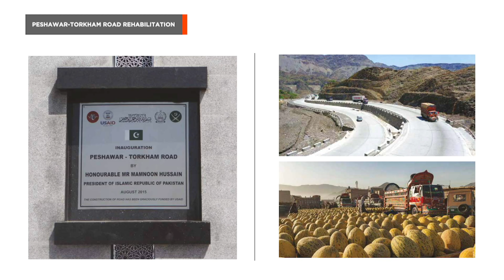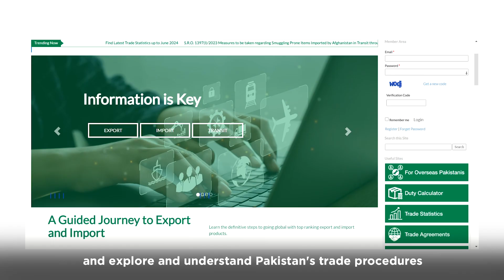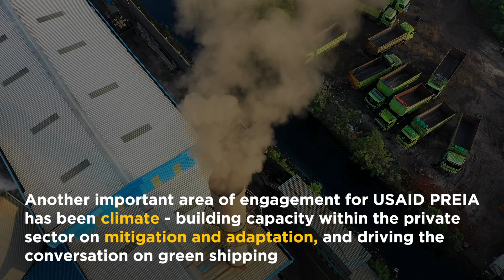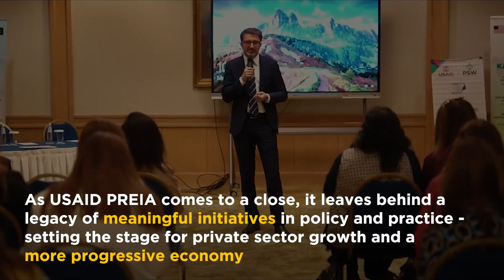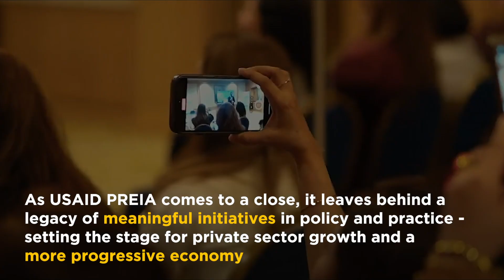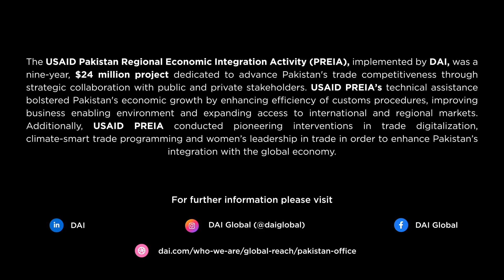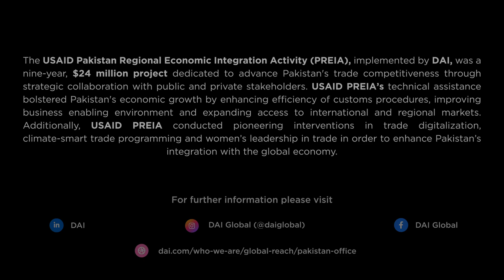USAID PREIA: Enhancing Pakistan's Regional Connectivity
"If you could connect the landlocked countries in Central Asia with the Indian Ocean and use Pakistan's logistic setup, that would be a game changer.

It would be a win-win for businesses here in Pakistan and in Central Asia."

The @USAIDvideo (USAID) Pakistan Regional Economic Integration Activity (PREIA), implemented by DAI Pakistan, was a nine-year, $24 million project dedicated to advancing Pakistan's trade competitiveness through strategic collaboration with public and private stakeholders.

With PREIA’s support, Pakistan saw key improvements in integration with the global economy. This includes the implementation of the Transports Internationaux Routiers (TIR) convention and the launch of the @PakistanSingleWindowOfficial (PSW) to streamline trade.

The project also empowered women entrepreneurs by facilitating women-only trade delegations to Kazakhstan, built the private sector's capacity for climate mitigation, and strengthened B2B connections between Pakistan and Central Asia, enhancing economic collaboration.